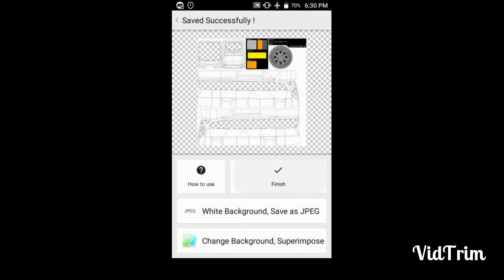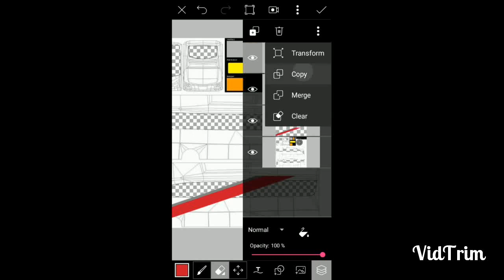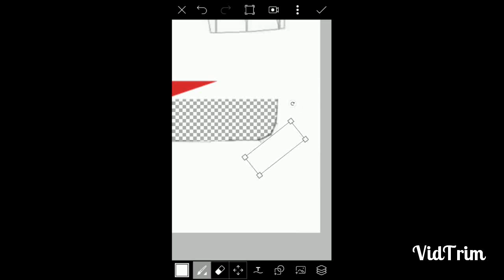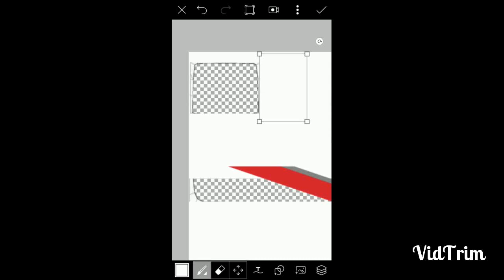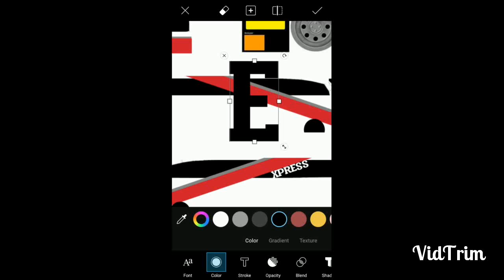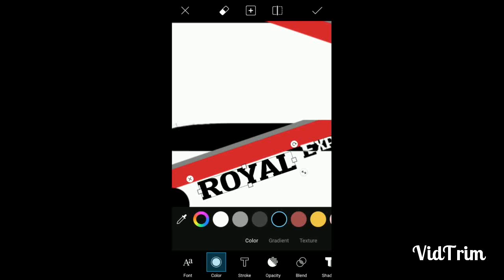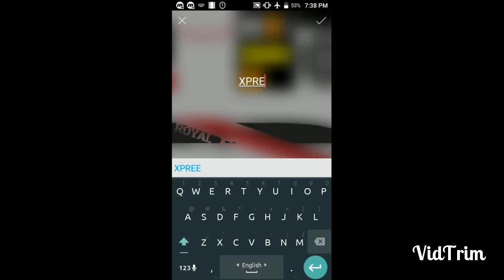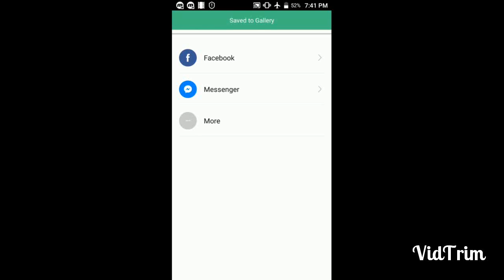How Can U make Royal Express RM-2 livery/skin For Bus simulator ID